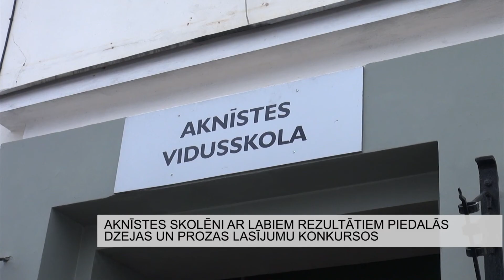AKNĪSTES VIDUSSKOLAS SKOLĒNI AR LABIEM REZULTĀTIEM PIEDALĀS DZEJAS KONKURSOS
Sasniegumi dažādās skolēnu sporta sacensībās vai mācību priekšmetu olimpiādēs parasti liecina par zināmu skolas mācībspēku un skolēnu izglītības un prasmju līmeni.